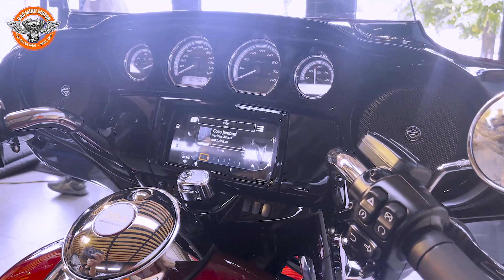KHUI THUNG ULTRA LIMITED 2023 - 120th ANNIVERSARY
Năm 2023 đánh dấu 1 năm đặc biệt của Harley Davidson, tiếp tục giữ vững phong độ khi tung ra thị trường một số phiên bản đặc biệt để đánh dấu kỷ niệm 120 năm, Mẫu xe không ngừng chứng tỏ vị thế và sức hút trên thị trường Motor thế giới.